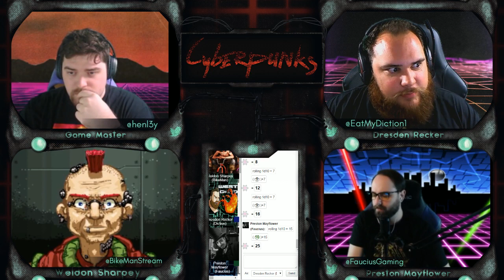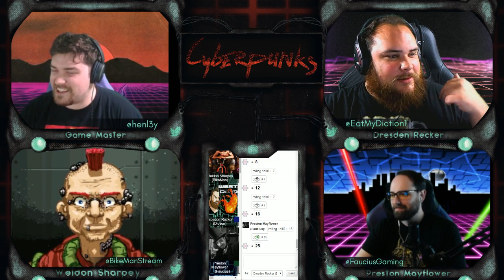Pegging Master | Cyberpunks Week 6 (Part 1)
As a Cyberpunk, you grab technology by the throat and hang on. You've got interface plugs in your wrists, weapons in your arms, lasers in your eyes, bio-chip programs in your brain. You become the car you drive, the gun you shoot...With cyborged fingers you pick computer locks; with enhanced senses you see the Future.